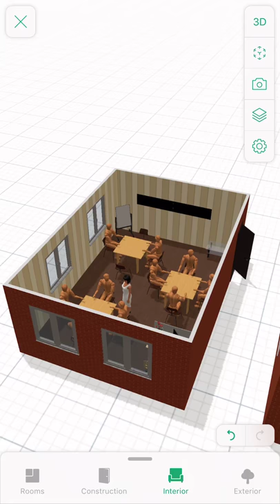Classroom Seating: Clusters